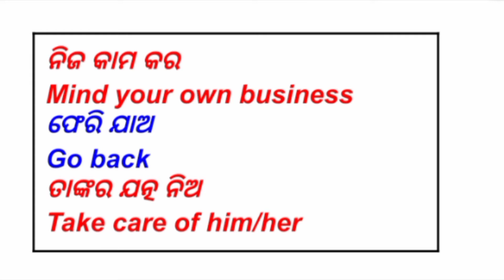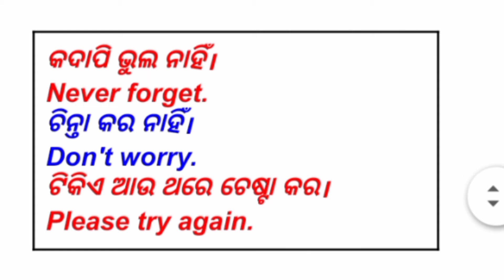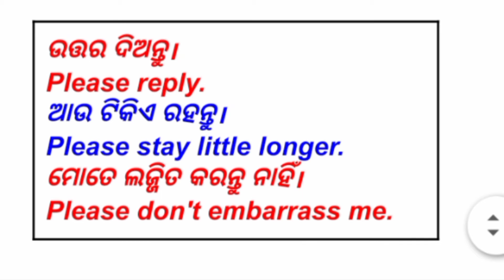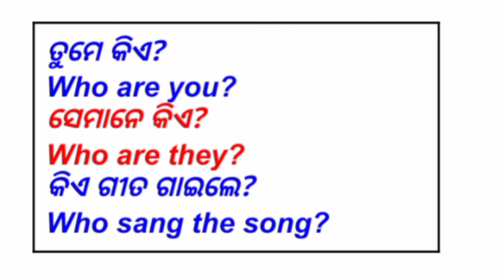SPOKEN ENGLISH SERIES - 3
Link video

series 2